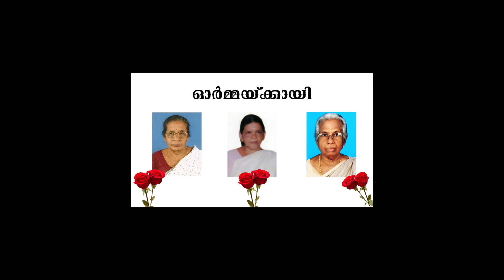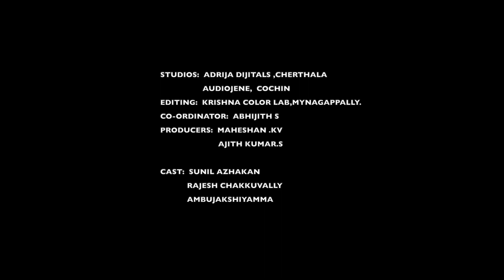AMMA NILAVU | GAZAL VIDEO | Santhosh Chavara | Bhash Cherthala | Santhosh Raj | Mahi Sivan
Lyrics : Santhosh Chavara South
Singer : Santhosh Raj
Direction : Mahi Sivan
Producers : Mahesan K V & Ajith Kumar C
DOP & Cuts Grading : Krishnakumar S
Cast  : Sunil Azhakan | Rajesh Chakkuvally | Ambujakshiyamma | Priya vinu | Master Abhinav
Mixing & Programing : Sruteesh
Flute : Rajesh Cherthala
Sitar : Paulson
Tabala : Pranab Cherthala
Studio : Adrija Digitals , Cherthala | Audiojene, Cochin | Krishna Color Lab ,Mynagapally
Coordinator : Abhijith S
Design : Deepu Cool
Banner : B Sai
Content Owner: Manorama Music